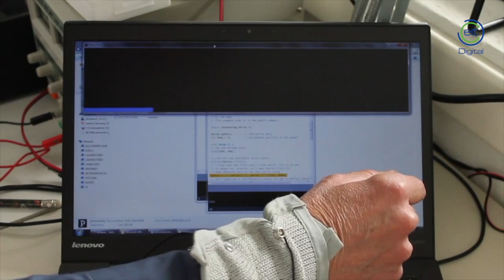Plug & Wear, smart electronic textiles for healthcare and automotive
Plug & Wear is Florence based company that produces smart fabrics. As spin-off of Texe, it merges Italian textile tradition with innovation and research on electronic textiles. The product range includes textile sensors and actuators, designed and manufactured using proprietary technologies. The company is already active in the health care market and aims to address automotive market.